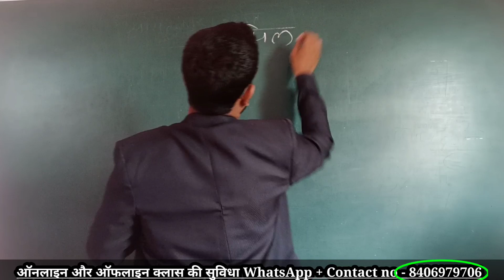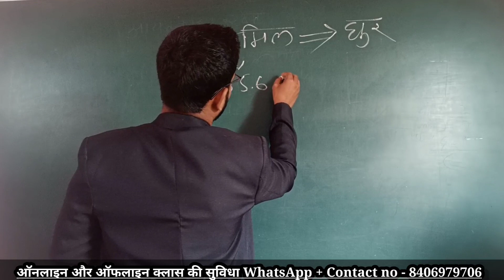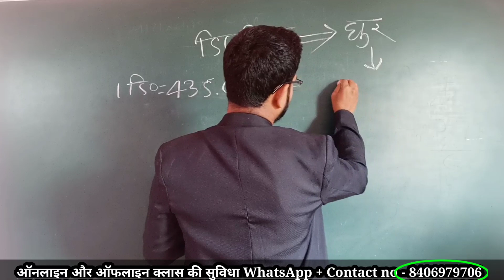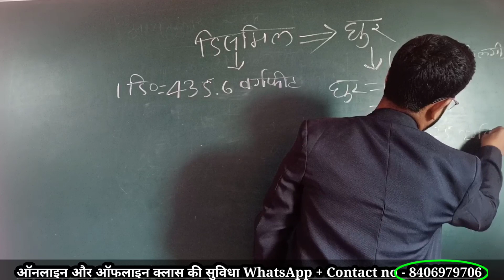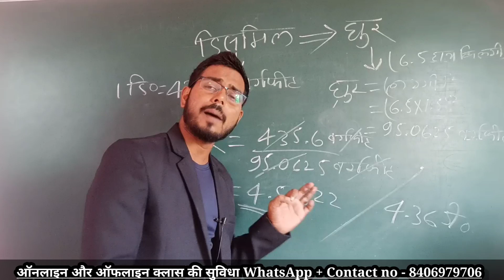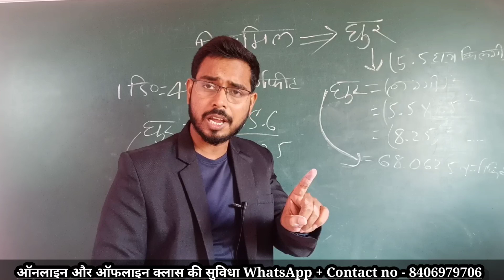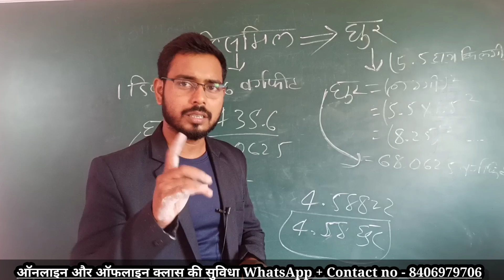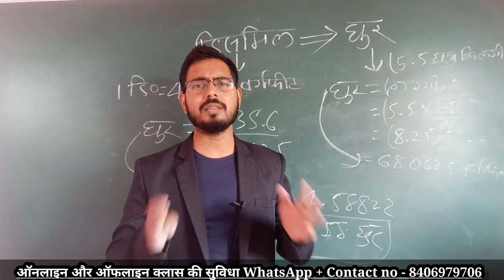डिसमिल को धुर में बदलना सीखें || Kishor Amin training Madhubani || Keyshow life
डिसमिल को धुर में बदलना सीखें || Keyshow life
इस वीडियो में आपको सीख लाया जाएगा डिसमिल को धुर में बदलना सीखें
अमीन का सूत्र amine's formula
Amanat formula, Amin ka formula
is video mein aapko Amin ka formula ke bare mein Vishesh roop se jankari Diya jaega jo aap Amarnath yani paimaish karte waqt use kar sakte hain aur apna knowledge ko aur achcha banaa sakte hain yah video jameen aur ameen se juda hai yah Amin ke liye perfect Mana jata hai  land surveyor
keyshow life
अमीन का सभी औजार
नीचे वाले लिंक के द्वारा आप खरीद सकते हैं!

फिट गुनिया
डायगोनल स्केल

your required-
Kari
fit
मीटर
धुर
कट्ठा
विधा
करी
जरीब
dismil
हेक्टर
एकर